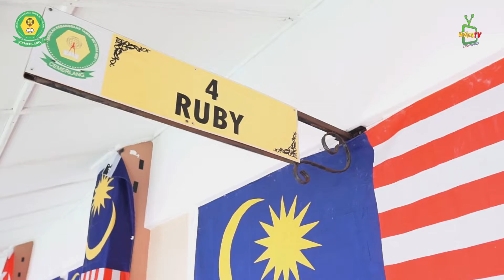MUTIARA TV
MUTIARA TV bersiaran.
Merupakan TV sekolah, bagi sekolah SK Taman Mutiara Rini, Johor Bahru